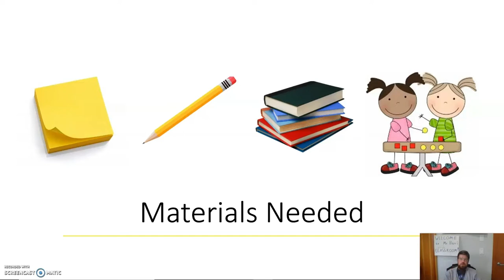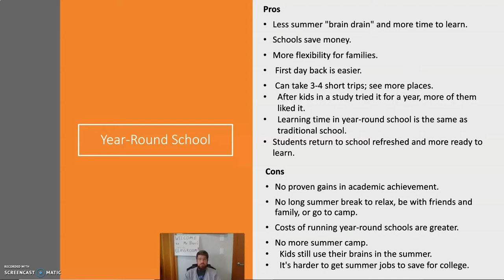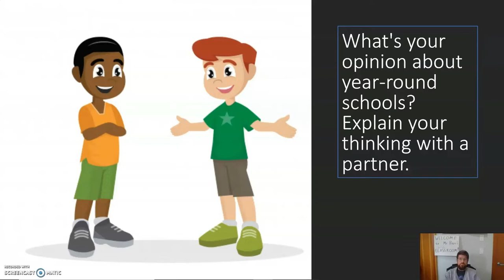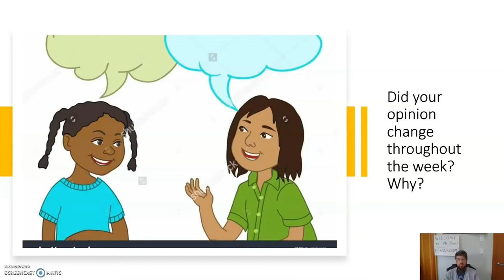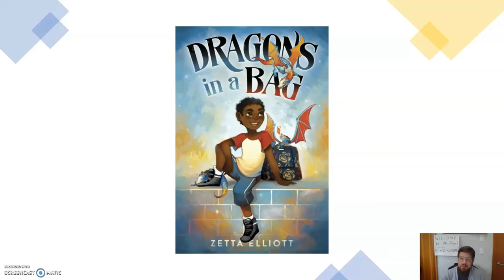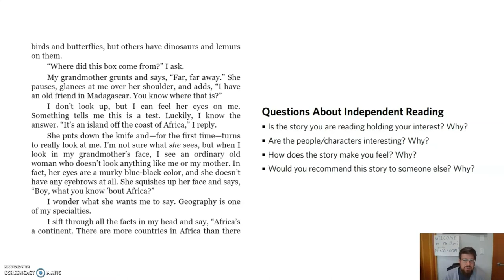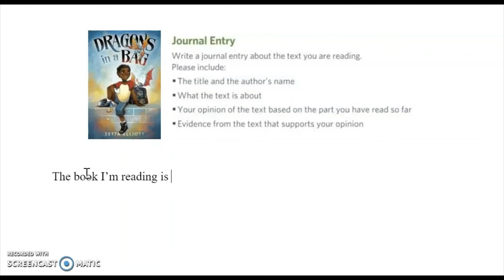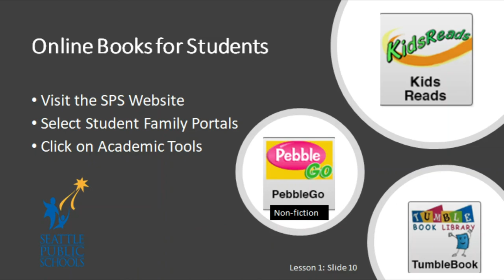ELA, 5th Grade, 6/15, Opinions Year Round School